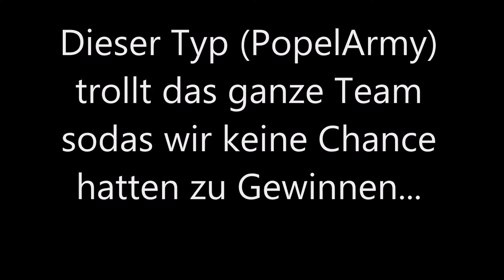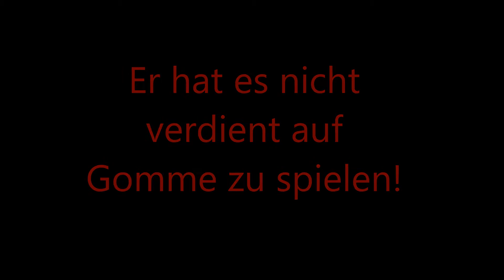Minecraft Bedwars ~ Teamtroller REPORT~ [GommeHD]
Willkommen zu einen kleinen REPORT Video...

Der gute Spieler PopelArmy meinte uns allen den spielspaß versauen zu müssen...
Deshalb hier das REPORT Video zum Bannen des Spielers...

Falls er gebannt wird: DANKE!

INFOS,LINKS...usw ! :D
INTRO MUSIK: Orkestrated and Fries & Shine ft. Big Nab - Melbourne Bounce (Deorro Remix)

Name des Spielers: PopelArmy

Musik wie immer von:KST Beats